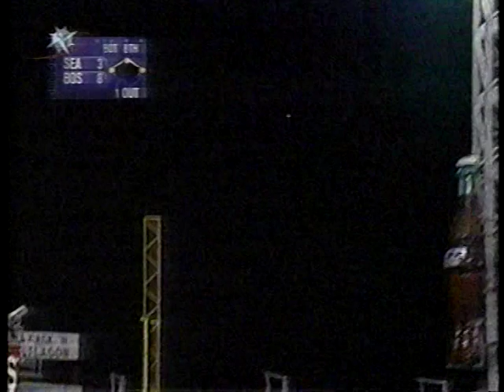1999 MLB Highlights May 10